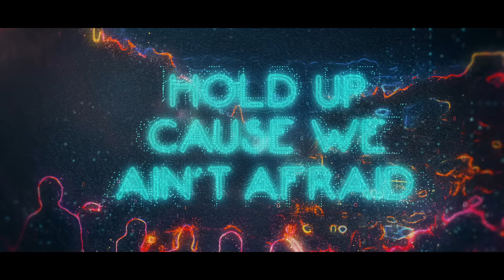Jerad Finck (BLAZAR)- New Kids (Official Lyric Video)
"New Kids"
Written by Jerad Finck & Denny White
Produced/Mixed by Denny White 2017
Video by 351 Studio

“This song is aimed at my generation, the millennials, but applies to everyone fundamentally.  We are the “New Kids.”  It’s about the rampant discrimination some of us are fighting against in today’s world.  I have always been a strong advocate for civil rights and equality, it is something very close to my heart.  This song is aimed directly at the LGBTQ population, those suffering religious discrimination or persecution, those who were bullied, and of course the rampant racism that is still alive and well in our country.  There is a massive disconnect between this rising generation, and those fighting to suppress that movement. This polarization stems from a fundamental philosophic disagreement.  There are those who truly believe in equality for all, and those who do not.  The song was a literal and figurative megaphone of, “Hey, we’re not going anywhere, we’re here to stay, we have the numbers, and we will fight.”  The current atmosphere is what directly inspired the song, I wanted it to have some teeth and grit, because this is a fight for what is right and standing up for those who are clearly being subjugated to unequal treatment, or blind hatred.” ~Jerad Finck